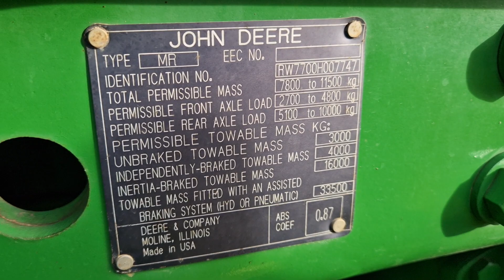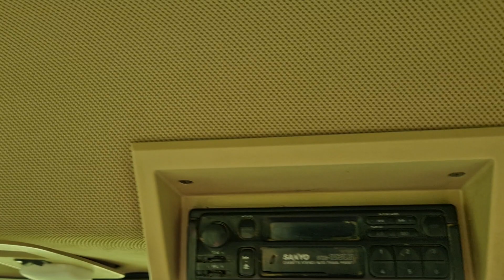John Deere 7700 Powerquad 4WD Classic JD! 22349